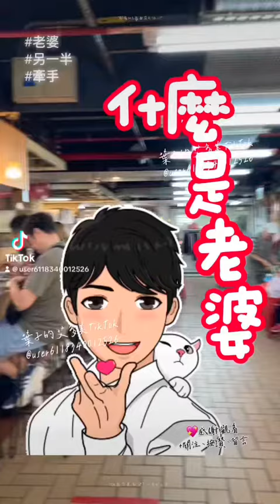「 什麼是老婆？」珍惜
什麼是老婆？